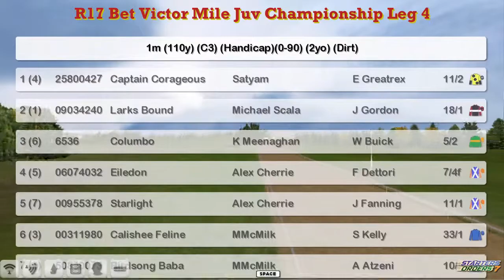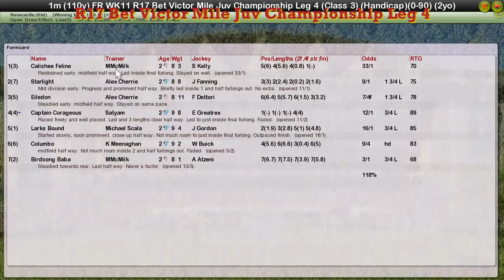FR WK11 R17 Bet Victor Mile Juv Championship Leg 4